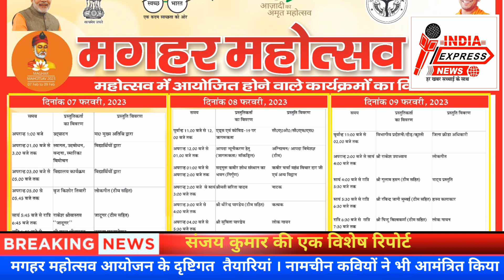Maghar Mahotsav | नामचीन हस्तियों ने कविता गाकर दिया निमंत्रण : प्रशासन ने तैयारी का जायजा लिया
मगहर महोत्सव आयोजन के दृष्टिगत  तैयारियां । नामचीन कवियों ने भी आमंत्रित किया

डीएम व एसपी ने मगहर महोत्सव आयोजन के दृष्टिगत चल रही तैयारियों का स्थलीय निरीक्षण कर लिया जायजा

 संत कबीर नगर  जिलाधिकारी प्रेम रंजन सिंह व पुलिस अधीक्षक सत्यजीत गुप्ता द्वारा कबीर चौरा मगहर के प्रांगण में दिनांक 07 फरवरी से 09 फरवरी 2023 तक आयोजित होने वाले मगहर महोत्सव आयोजन के दृष्टिगत चल रही तैयारियों का स्थलीय निरीक्षण कर जायजा लिया।
 अधिकारीद्वय द्वारा निरीक्षण के दौरान मगहर महोत्सव के सफल, सुव्यवस्थित एवं भव्य आयोजन के संबंध में डयूटी पर लगाये गये विभिन्न विभागीय अधिकारियों एवं कर्मचारियों को आवश्यक दिशा-निर्देश भी दिये।
 इस अवसर पर उप जिलाधिकारी सदर अजय कुमार त्रिपाठी, उप जिलाधिकारी नवीन कुमार श्रीवास्तव, डी0सी0 मनरेगा जीशान रिजवी, ओ0एस0डी0 बलदाऊ शर्मा सहित अन्य सम्बंधित अधिकारी आदि उपस्थित रहे।
 उल्लेखनीय है कि आगामी 07 फरवरी से 09 फरवरी 2023 तक मगहर महोत्सव में विभिन्न कार्यक्रमों भव्य प्रस्तुति की जाएगी, पूर्व निर्धारित कार्यक्रमों में दिनांक 07 फरवरी 2023 को अपरान्ह 01 बजे महोत्सव के उद्घाटन के उपरान्त अपरान्ह 03 बजे तक विद्यालय के छात्र/छात्राओं द्वारा स्वागत, उद्बोधन, बन्दना एवं स्मारिका विमोचन आदि का कार्यक्रम रखा गया है। अपरान्ह 03 बजे से 05 बजे तक विद्यार्थियों द्वारा अन्य कार्यक्रमों की प्रस्तुति की जाएगी। अपरान्ह 05 बजे से 05ः45 बजे तक बृजकिशोर तिवारी एवं टीम द्वारा लोकगीत गायन तथा सांय 05ः45 बजे से रात्रि 06ः45 बजे तक जादूगर राकेश श्रीवास्तव एवं टीम की प्रस्तुति की जाएगी। रात्रि 06ः45 बजे से 08 बजे तक सूरज श्रीवास्तव द्वारा कारवा फाउडेशन की प्रस्तुति, रात्रि 08 बजे से अखिल भारतीय कवि सम्मेलन एवं कुल हिन्द मुशायरा का कार्यक्रम आयेजित किया जाएगा जिसमें जाने माने कवि प्रियांशु, गजेन्द्र, रामकिशोर तिवारी, कलीम कैसर, मणिक दूबे, अजम शाकरी, शबीना अदीब, भालचन्द्र त्रिपाठी, मनोज कुमार भावुक द्वारा प्रस्तुति की जाएगी।
 दिनांक 08 फरवरी 2023 को पूर्वान्ह 11 बजे से 12 बजे तक एड्स एवं कोविड-19 पर जागरूकता कार्यक्रम की प्रस्तुति, अपरान्ह 12 बजे से 01 बजे तक आपदा न्यूनीकरण हेतु (जागरूकता/मार्कड्रील), अपरान्ह 01 बजे 02 बजे तक कबीर चौरा के महंथ विचार दास जी एवं अन्य संतों द्वारा सदगुरू कबीर से सम्बंधित निर्गुण, अपरान्ह 02 बजे से सायं 03 बजे तक सरिता यादव द्वारा नाटक की प्रस्तुति, अपरान्ह 03 बजे से 04 बजे तक धीरेन्द्र पाण्डेय एवं टीम द्वारा कत्थक की प्रस्तुति, अपरान्ह 04 बजे से 05ः30 बजे तक सुचिता पाण्डेय का लोक गायन, अपरान्ह 05ः30 बजे से 06ः30 बजे तक अंशुमान महराज(बनारस घराना) द्वारा सुगम संगीत की प्रस्तुति तथा रात्रि 06ः30 बजे से 08 बजे तक कलाकार कमलेश उपाध्याय मुम्बई द्वारा भजन, गजल एवं निर्गुण गायन की प्रस्तुति, तथा रात्रि 08 बजे से सुरेश कुशवाहा एवं पार्टी लखनऊ द्वारा लोक गायन एवं नृत्य की प्रस्तुति की जाएगी।
 दिनांक 09 फरवरी 2023 को आयोजित होने वाले कार्यक्रमों में पूर्वान्ह 11 बजे से 02 बजे विभागीय प्रदर्शनी/दौड़/कुश्ती का कार्यक्रम, अपरान्ह 02 बजे से सांय 04 बजे तक राकेश उपाध्याय द्वारा लोक गीत, सांय 04 बजे सायं 05ः30 बजे तक गुलाम हसन एवं टीम द्वारा नाट्य प्रस्तुति, सांय 05ः30 बजे से रात्रि 06ः30 बजे तक हास्य कलाकार रविन्द्र जानी एवं टीम मुम्बई की प्रस्तुति, रात्रि 06ः30 बजे से रात्रि 07ः30 बजे तक लोक गायक पिन्टू विश्वकर्मा एण्ड टीम की प्रस्तुति, रात्रि 08ः30 बजे से सुश्री मैथिली ठाकुर द्वारा सुगम संगीत/लोक गायन की प्रस्तुति की जाएगी।

इंडिया एक्सप्रेस से सुप्रिया श्रीवास्तव की रिपोर्ट